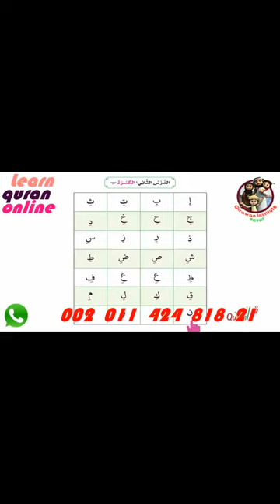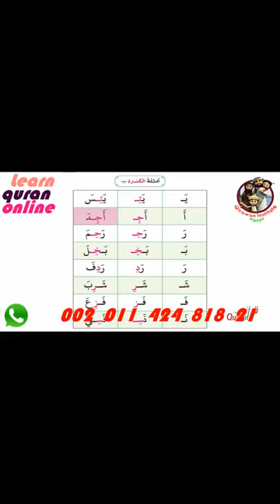learn Arabic language| Qirawan Academy